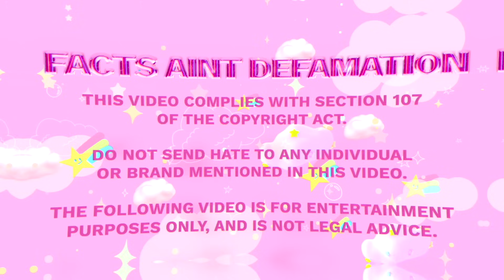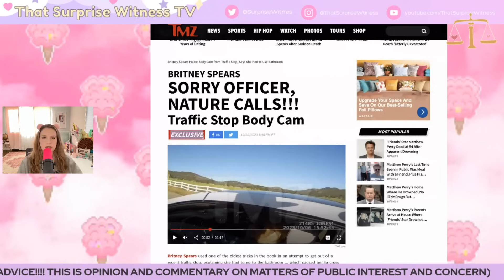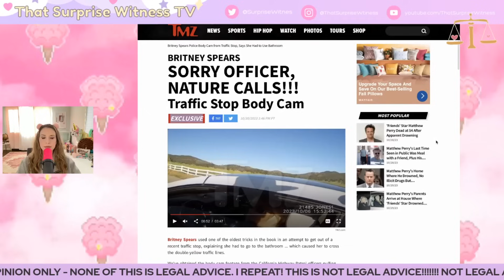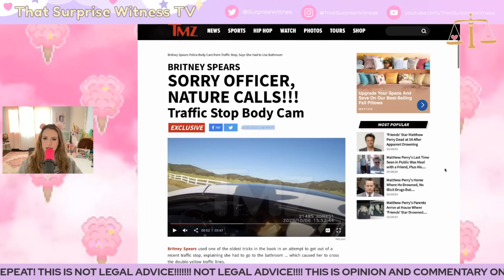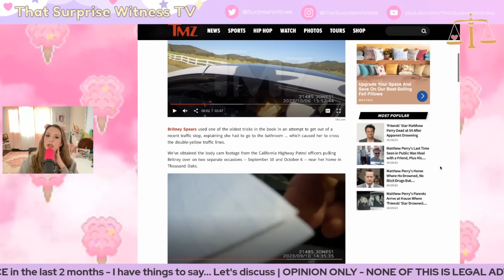Britney Body Cam Footage | Stopped 2 Times?!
Reaction and discussion of Britney Spears' recent interaction with California Highway Patrol on body camera.